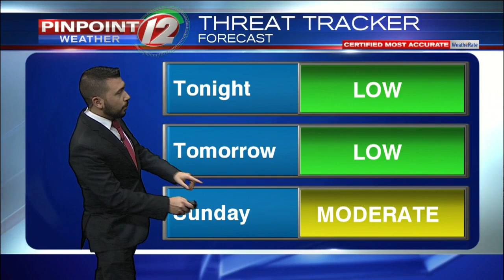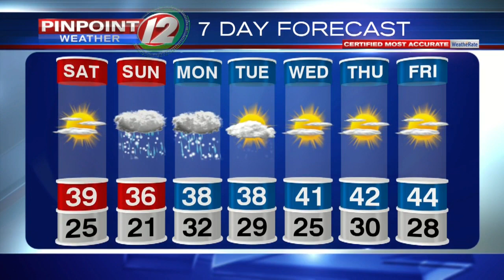Pinpoint Weather 12 Forecast